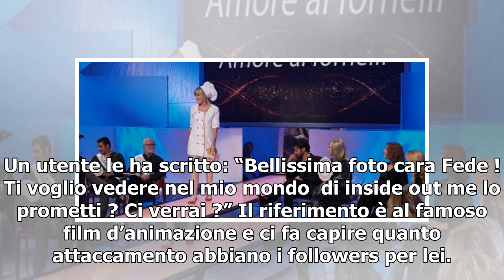FEDERICA CARTA/ Da Amici al rapporto speciale con Shade fino allo SlimeFest 2019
I più giovani saranno sicuramente contenti nell’apprendere che sarà Federica Carta a condurre lo SlimeFest 2019, il concerto di Nickelodeon che si terrà a Ravenna e precisamente all’interno del parco giochi di Mirabilandia. La cantante classe 1999, nonostante la giovane età è oramai famosissima tra ...